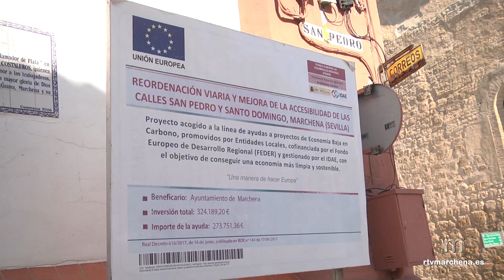El subdelegado del Gobierno en Sevilla señala a Marchena como “única en toda la provincia”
PUBLICA RTVMARCHENA

El subdelegado del Gobierno en Sevilla, Carlos Toscano, ha visitado Marchena de la mano de la alcaldesa María del Mar Romero Aguilar para conocer los proyectos que se han llevado a cabo en el municipio gracias a los fondos del Ministerio de la Transición Ecológica. Durante la visita, Toscano ha valorado la firme apuesta de Marchena por “fortalecer el servicio público y la circulación peatonal y ciclista segura”.

La conversión en plataforma única de la Calle San Pedro y Santo Domingo o la parada de bus interurbano son algunas de las actuaciones cofinanciadas con el Programa FEDER y gestionadas por el Instituto para la Diversificación y Ahorro de la Energía (IDAE) que se han realizado en la localidad para alcanzar una economía más limpia y sostenible.

A esta lista hay que sumar otros proyectos que se encuentran en ejecución o fase de preparación, y que tratan también de promover una movilidad urbana sostenible. Un objetivo, según ha destacado el subdelegado, que distingue a Marchena del resto de municipios sevillanos que acuden a IDAE.

Además, el subdelegado del Gobierno ha felicitado al Consistorio por fomentar a través de distintas obras la actividad económica en el municipio, tan necesaria en los momentos de crisis.

Por su parte, la alcaldesa de Marchena se ha remontado al año 2016, momento en que nuestro municipio comenzó a prepararse para llamar a las puertas de Europa.

Asimismo, Romero Aguilar ha repasado las obras que ha gestionado IDAE y ha recordado que Marchena continúa avanzando en el objetivo de reducir la huella de carbono con una serie de proyectos que están a la espera de aprobación. Entre ellos, la prolongación de la ciclo-senda desde la carretera de Carmona hasta las inmediaciones de Procavi, que al tratarse de una continuación, la alcaldesa cree que no habrá problemas en su resolución.

En este punto, la alcaldesa ha puesto en valor las subvenciones que ofrece IDAE a las entidades locales, ayudas que en Marchena superan los dos millones seis cientos mil euros.

Un respaldo económico que Toscano está convencido seguirá en aumento en la próxima edición de los fondos FEDER que comprende los años 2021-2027.